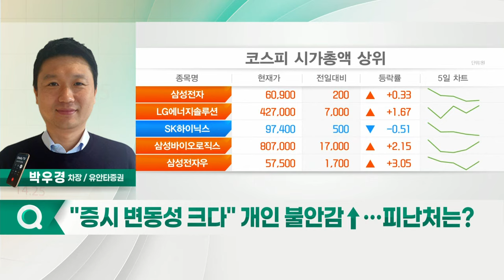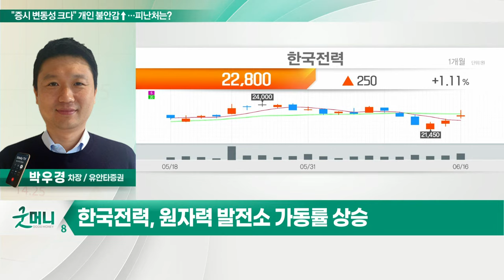한전기술, 한국전력... "증시 변동성 크다" 개인 불안감↑… 피난처는?_정성일의 투자 인사이트 (20220617)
- 국내 신한울 3·4호기 공사 재개
- 동유럽 중심의 해외수주 본격화

- 전기요금 인상 가능성
- 원자력 발전소 가동률 상승